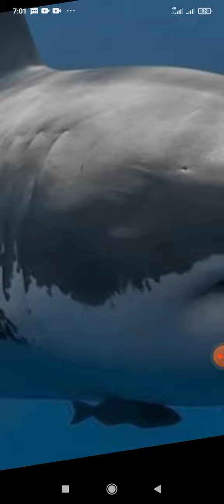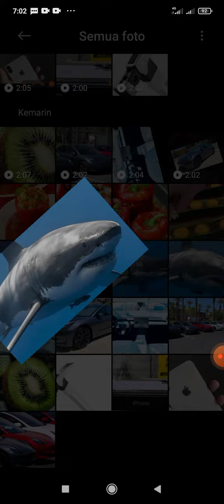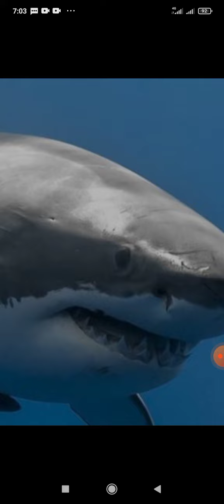HI CANADIAN DO YOU LIKE SHARK FROM INDONESIA?